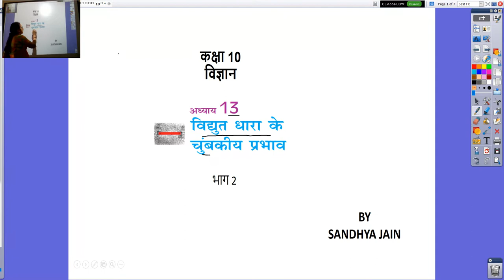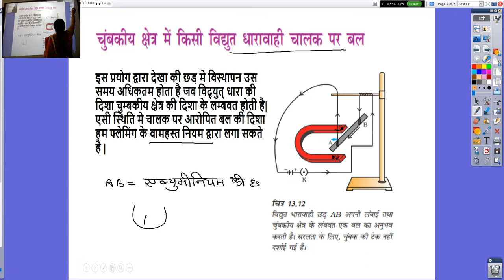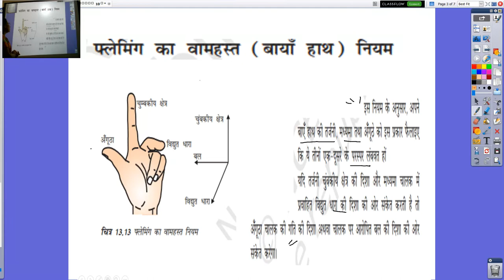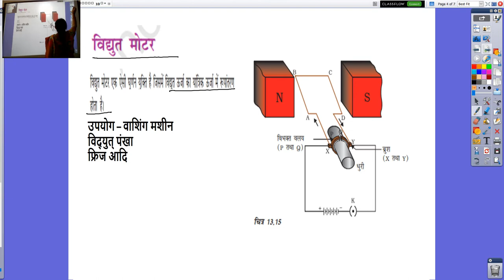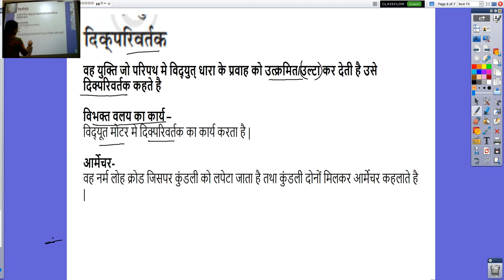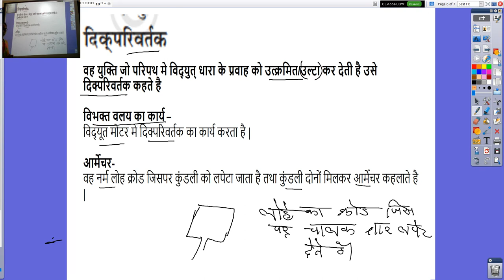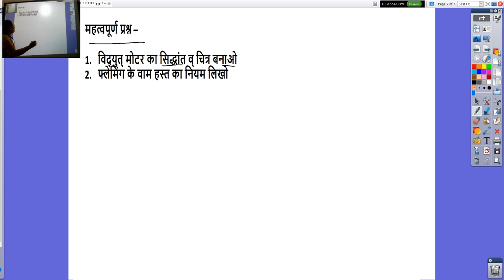कक्षा 10 अध्याय 13 विद्युत धारा के चुंबकीय प्रभाव भाग 2